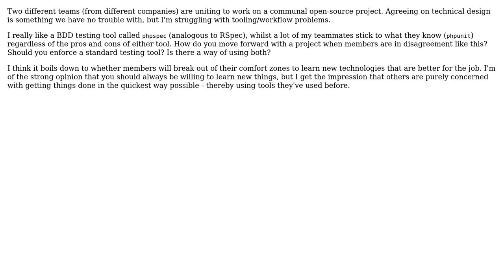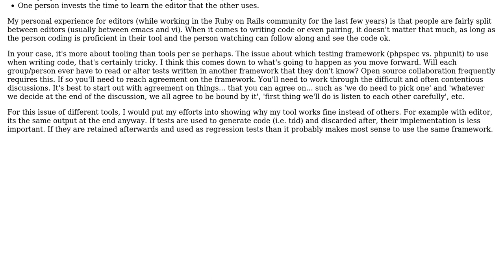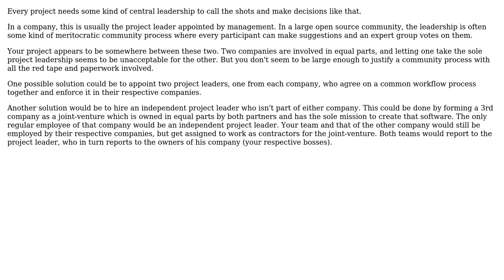How do you get over tooling problems in a communal open-source project? (3 Solutions!!)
How do you get over tooling problems in a communal open-source project?

With thanks & praise to God, and with thanks to the many people who have made this project possible! | Content (except music & images) licensed under CC BY-SA | Music | Images & others | With thanks to user Philipp user Michael Durrant user hohner user gbjbaanb and the Stack Exchange Network Trademarks are property of their respective owners. You are responsible for your own actions.